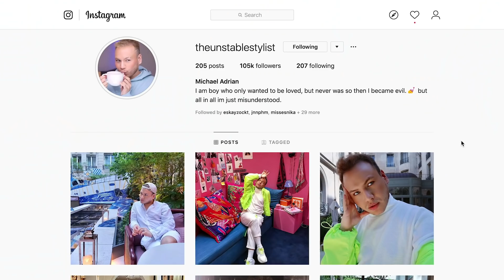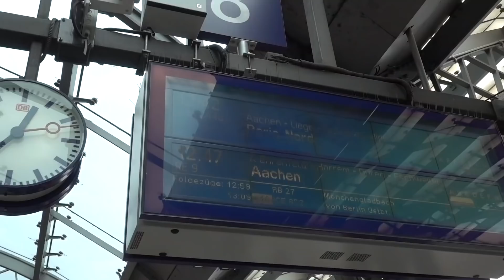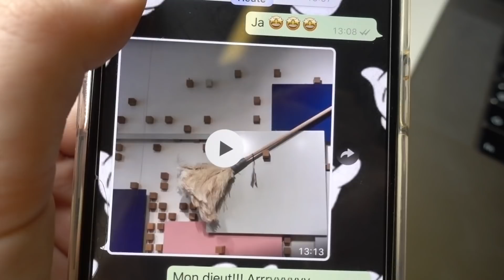Unser Erster Hochzeitstag in Paris!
:) Am 7. Juni 2018 haben Myci und Ich uns als Zeichen unserer Freundschaft auf den Malediven das Ja- Wort gegeben.
Das ist jetzt genau ein Jahr her, deswegen habe ich meinen Ehemann zu unserem 1. Hochzeitstag auf seiner Reise in Paris überrascht und ihm einen unvergesslichen Tag beschert, haha! Viel Spaß!

Ich mache seit 2010 Videos auf YouTube: jeden Sonntag um 12 Uhr!